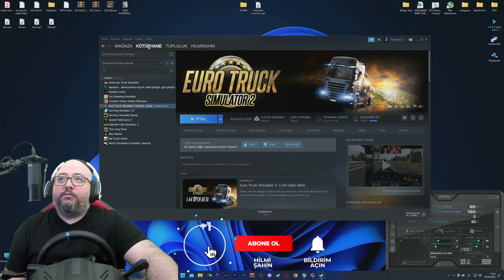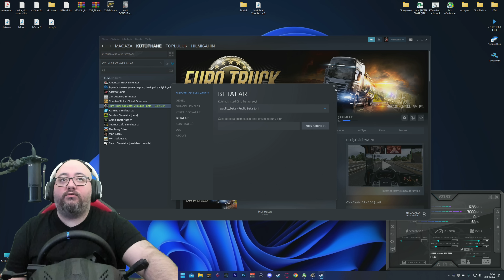1.44 AÇIK BETA GELDİ // HAVALI SÜSPANSİYON KONTROLÜ GELDİ | ETS2 1.44 BETA !!